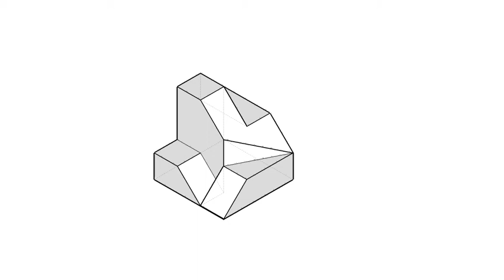全華圖學026頁第03題/虛線/複斜面/第三角法-等角圖展示